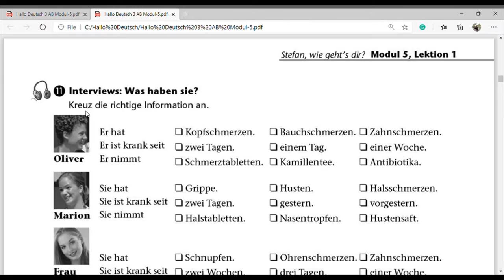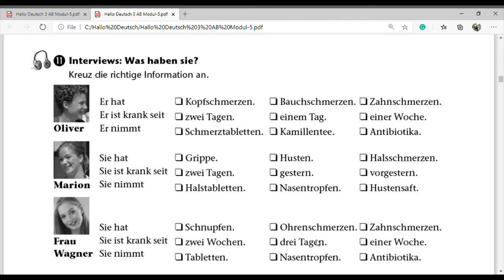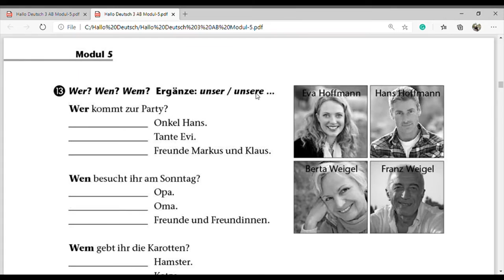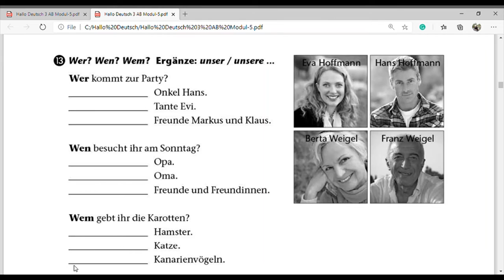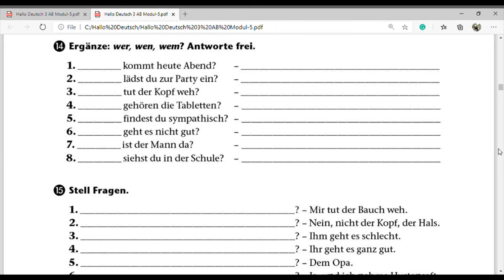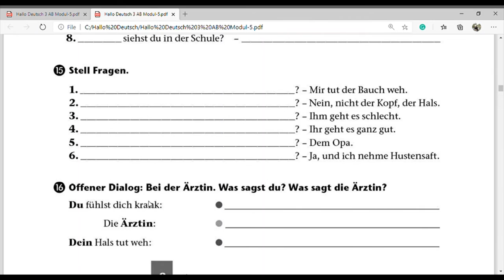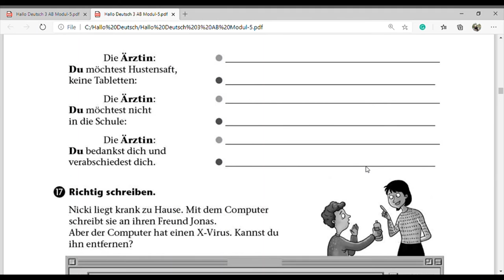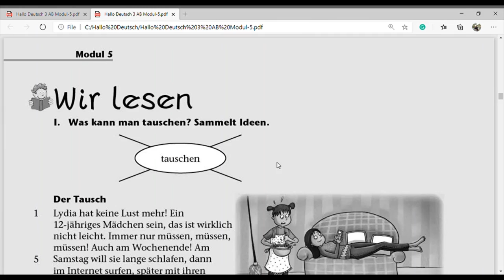Hallo Deutsch Modul 5 Lektion 1 Arbeitsbuch Part 2